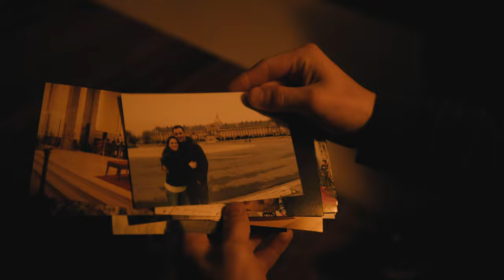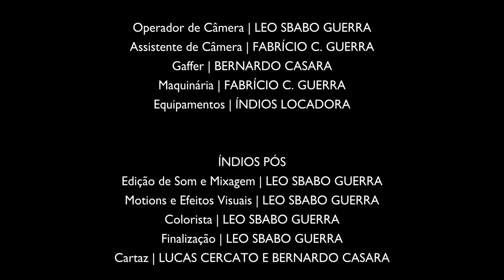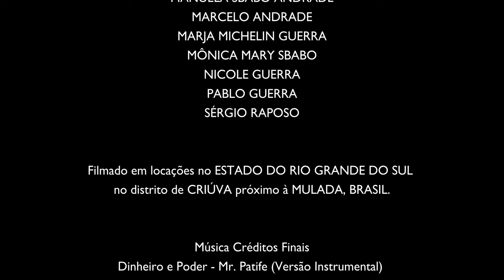Crooked Dreams (2021) [Thriller, Suspense Short Film] | 5.1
Short film "Crooked Dreams (2021)".

Cast
Júlio - Erick Nicoletti
Pablo - Pablo Guerra
Luis - Lucas Cercato
Ricardo - Bernardo Casara
Woman From The Pictures - Marja Michelin Guerra

Camera Operator: Leo Sbabo Guerra
Camera Assistant: Fabrício C. Guerra
Gaffer: Bernardo Casara
Key Grip: Fabrício C. Guerra
Equipment: Índios Locadora

Contributors:
Daniela Formolo Sbabo Guerra
Guilherme Michelin
Gabriel Ferri
Manuela Sbabo Andrade
Marja Michelin Guerra
Mônica Mary Sbabo
Nicole Guerra

Support:
Maria Clementina Jalecos
Pastelaria Rinatti
Planisul Construções LTDA

Thanks to All:
Bernardo Casara
Clóvis Lisbinski
Erick Nicoletti
Fábio André Sbabo
Fabrício C. Guerra
Gabriel Ferri
Gabriela Formolo Sbabo Andrade
Guilherme Michelin
Jandyra Formolo Sbabo
Lucas Cercato
Manuela Sbabo Andrade
Marcelo Andrade
Marja Michelin Guerra
Mônica Mary Sbabo
Nicole Guerra
Pablo Guerra
Sérgio Raposo

Filmed on location in the state of Rio Grande do Sul in the district of Criúva near Mulada, Brazil.

Shot on Sony.

Song From The End Credits: Dinheiro e Poder - Mr. Patife (Instrumental Version)

Crooked Dreams
® 2021

Í N D I O S